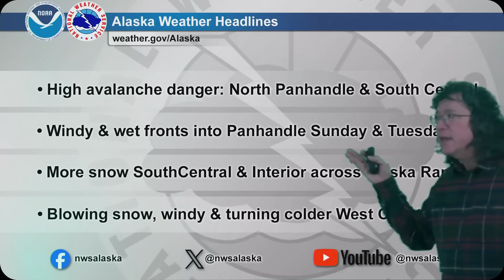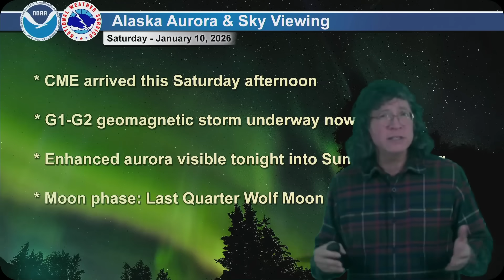January 10, 2026 - Alaska Weather